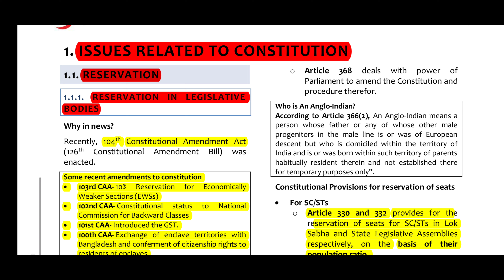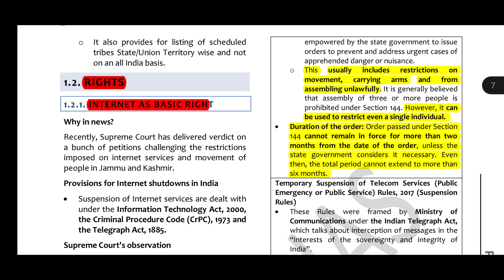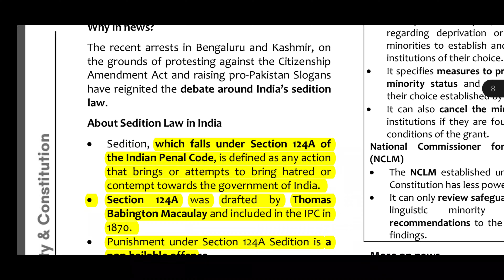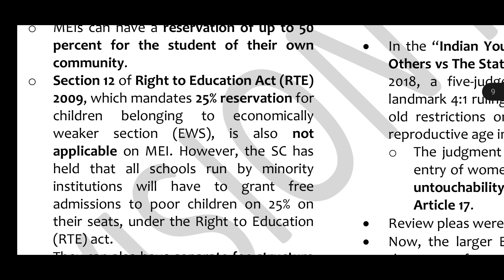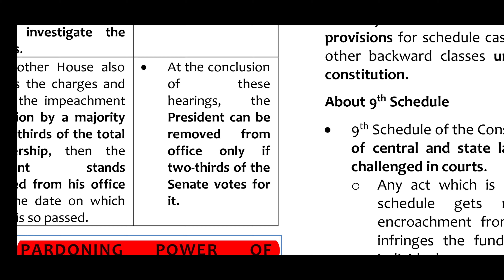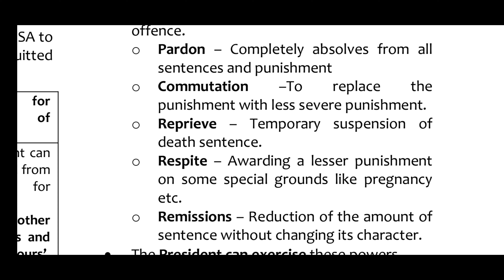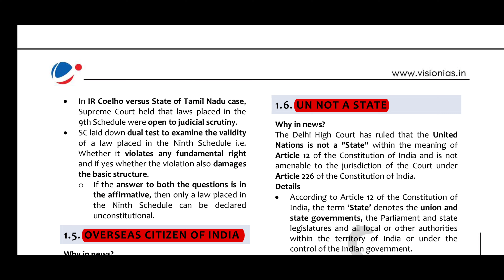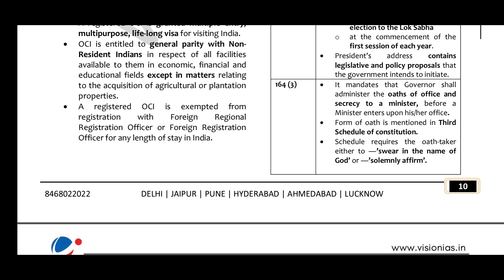PT 365 POLITY - PART 2 - UPSC PRELIMS 2020